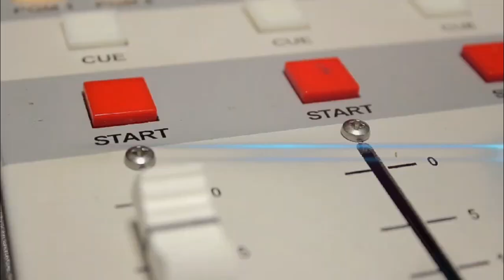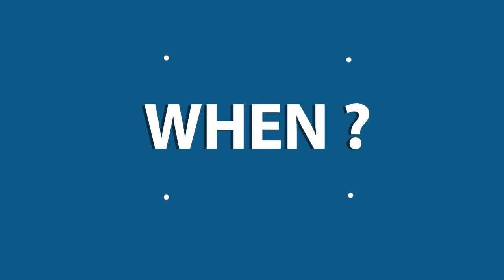2020 Online Awaken Worship Contest ♬ 10 ♬ Aksa Blessy A B - Kerala (What a beautiful name)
NOTE: Due to copyright problem you cannot hear the song.

✔ WHEN ?

✔ WHO ?
▪️ CHRISTIAN YOUTH

✔ MAIN PROGRAMS ?
▪️ BIBLE LECTURE
▪️ CLASS DISCUSSION
▪️ VR AVATAR
▪️ ONLINE PILGRIMAGE
▪️ BIBLE QUIZ
▪️ MUSICAL PERFORMANCE
▪️ ACADEMIES, ETC.